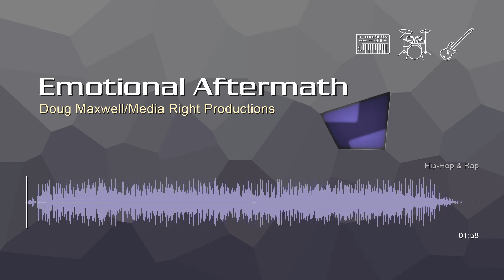Emotional Aftermath • Doug Maxwell/Media Right Productions | Free No Copyright Music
Track Title: Emotional Aftermath
Duration: 01:58
Genre: Hip-Hop & Rap
Mood: Sad

This track is intended solely for use by you in videos and other content that you create. You may use this track in videos that you monetize on YouTube.

By downloading this music track, you agree with the following:
 • You may not make available, distribute or perform it separately from videos and other content into which you have incorporated this music file (e.g., standalone distribution of these files is not permitted).
 • You may not use this music file in an illegal manner or in connection with any illegal content.

You can monetize videos with music from the YouTube Audio library. Copyright-safe songs downloaded from the Audio Library in YouTube Studio won’t be claimed by a rights holder via Content ID.